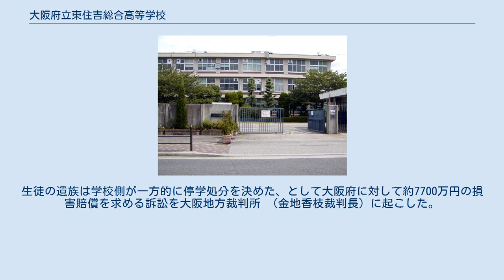大阪府立東住吉総合高等学校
大阪府立東住吉総合高等学校（おおさかふりつ ひがしすみよしそうごうこうとうがっこう）は、大阪府大阪市平野区にある公立の高等学校。
 1963年に設置された大阪府立東住吉工業高等学校を前身とする。
全日制と定時制を併設する工業高等学校だったが、2005年度にクリエイティブスクール（多部制単位制）の課程・総合学科をもつ大阪府立東住吉総合高等学校へ改編された。
 I部（午前部）とII部（午後部）を設置している。
各部とも3年以上在籍したうえで必修単位を含む74単位以上を習得することが卒業要件となっている。
総合学科を設置し、機械技術・電気技術・住環境・競技スポーツ・英数・創作表現の6系列に属する多数の科目が開講されている。
また学校外でのボランティア活動、高大連携による大学の講義の受講、資格取得なども、高校の履修単位として認定されるシステムとなっている。
 2012年にI・II部が多部制単位制から全日制へと改組。
 1963年に大阪府立東住吉工業高等学校として開校した。
開校当初は全日制課程（工業科）のみだったが、3年後の1966年には 定時制課程が併設された。
 1989年10月17日には、大阪大学を経由して、日本のインターネットの先駆けとなったJUNETに接続し、日本で最初にインターネットにつながった学校となった。
 大阪府立高校の改革方針に伴い、東住吉工業高校を含む府立の一部工業高等学校（3校）をクリエイティブスクール（多部制単位制課程）に改編し、残る府立工業高校を「工科高校」へと改編する方針が大阪府教育委員会から打ち出された。
これに伴い2004年12月24日 に大阪府議会で条例が可決され、2005年1月1日付での大阪府立東住吉総合高等学校の開設、および在校生卒業後の大阪府立東住吉工業高等学校の閉校が正式に決まった。
 2005年1月1日、大阪府条例に基づき、従来の大阪府立東住吉工業高等学校を改組する形で大阪府立東住吉総合高等学校が開設された。
2005年4月に第一期生が入学している。
 これに伴い従来の東住吉工業高等学校は2005年度以降の募集を停止した。
在校生は従来の東住吉工業高校として授業を受けていたが、在校生の卒業に伴い全日制課程は2007年3月31日付で閉課程となり、また定時制課程の在籍者がすべて卒業した2008年3月に閉校となった。
 従来の東住吉工業高校全日制設備工業科の教育実践については、大阪府立布施工科高等学校の建築設備系として機能移転を実施している。
 素行に問題のある生徒には授業を中断させ、別室において教諭が反省文を書かせる事による指導を行っている。
 2015年5月、授業中に雑談をしていた男子生徒を同じ教室の男子生徒（当時16歳）が注意したところ雑談をしていた生徒が威圧的な態度をとったため、トラブルとなった。
注意した男子生徒に反省文を書き上げさせるため午前10時から8時間に渡り3畳ほどの別室にて指導を受けさせた。
同校は指導生徒に対して停学5日の処分を出し下校させた当日、指導生徒は南海高野線の踏切で電車にはねられ自殺。
生徒の遺族は学校側が一方的に停学処分を決めた、として大阪府に対して約7700万円の損害賠償を求める訴訟を大阪地方裁判所 （金地香枝裁判長）に起こした。